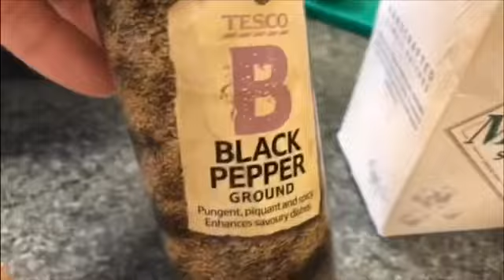Habichuelas/ Judías,con Hongos 🍄 Deliciosas 🤤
Cazuela De Habichuelas Verdes

Ingredientes:

6 personas:
300 gramos de Habichuelas/ Judías
150 gramos de Hongos 🍄/ champiñones
2 Cebollas
2 dientes de ajo
200 ml de  Doble crema fresca
Basil 🌿 oregano, sal,black pepper,
Cebollas fritas/ tostadas al gusto.
Mantequilla

Nota: este delicioso plato, lo puedes comer con diferentes comidas, como carnes, ensaladas, en cualquier tiempo del año.

Green bean casserole:

Ingredients:

6 persons:
300 grams of beans / beans
150 grams of mushrooms 🍄 / mushrooms
2 onions
2 cloves of garlic
200 ml of fresh double cream
Basil 🌿 oregano, salt, black pepper,
Fried onions / toast to taste.
Butter.

Note: this delicious dish, you can eat it with different foods, such as meats, salads, at any time of the year.